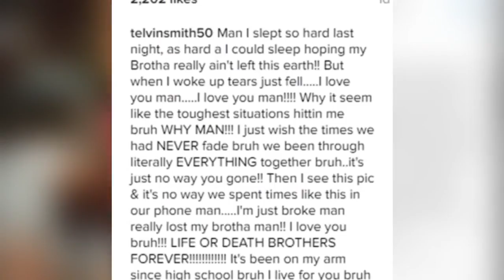Telvin Smith's brother shot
Telvin Smith has taken a leave of absence from the Jaguars to go home to Valdosta to be with family after his brother was shot.